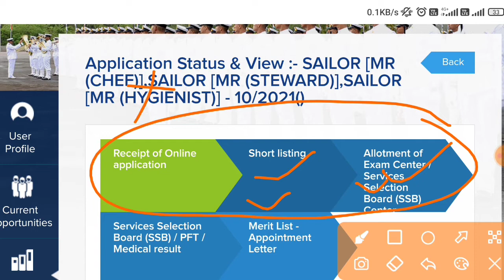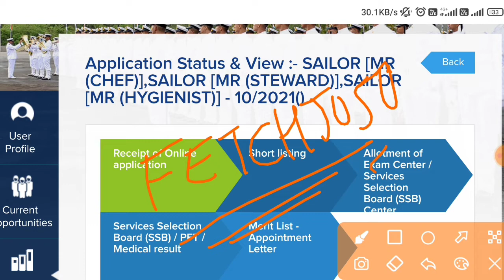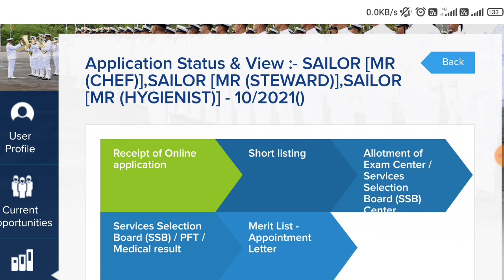Indian Navy MR admit card out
FETCHJO50